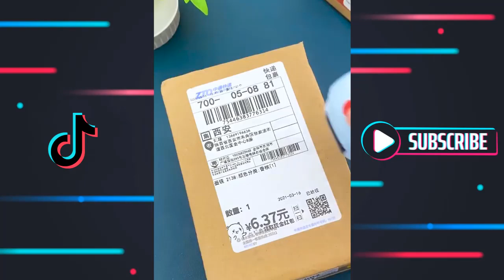Smart Appliances, Gadgets For Every Home #! 🙏💪 Tik Tok China 🙏💪 Versatile Utensils #4